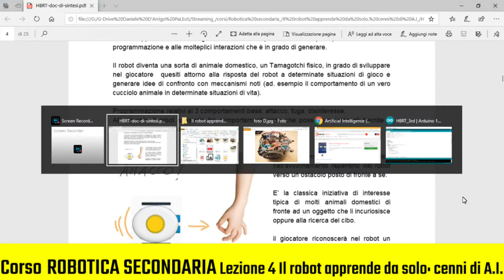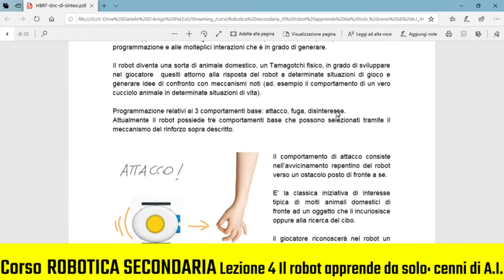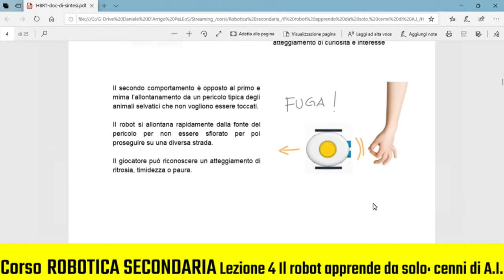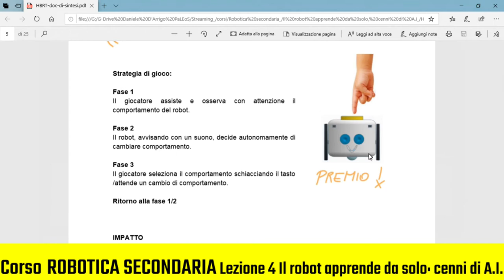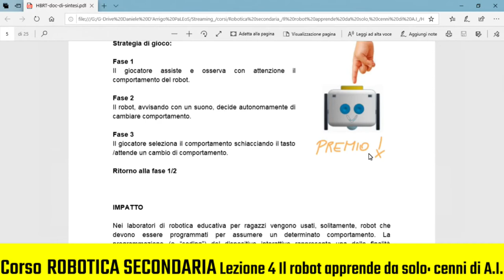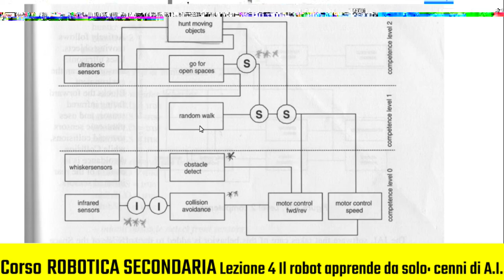Il robot apprende da solo: cenni di A.I. Parte 3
4° lezione del corso Robotica per la secondaria, in cui mostriamo come realizzare un robot Do It Yourself (fai da te) dotato di intelligenza artificiale (A.I.). La lezione si basa su un progetto a cui siamo particolarmente affezionati perché realizzato interamente da noi: HBRT, un robot DIY, che si ispira ad un animale domestico da addestrare.

Il robot è dotato di 3 comportamenti di base:
- Comportamento di caccia (hunter): il robot insegue la preda;
- Comportamento di fuga (prey): il robot fugge dallo stimolo rilevato ;
- Comportamento di disinteresse (spacelove): il robot si muove dove trova uno spazio aperto.

Il robot, avvisando con un suono, decide autonomamente di cambiare comportamento ogni 5 secondi. Il giocatore può dare un rinforzo al comportamento che gradisce, premendo il pulsante sul dorso. All’inizio, quando il robot viene acceso, la probabilità che si manifestino i tre comportamenti è la stessa, in base ad un meccanismo casuale; rinforzandone uno, con la ricompensa del pulsante premuto, il robot lo farà prevalere, grazie al meccanismo dell’apprendimento con rinforzo.

Abbiamo, inoltre, inserito un meccanismo di oblio: se non vogliamo più rinforzare un certo comportamento, possiamo rinforzare gli altri due comportamenti oppure possiamo ignorare il robot, attivando, così, il meccanismo di oblio con il quale a poco a poco la percentuale più alta (quella del comportamento precedentemente rinforzato) inizia a decadere.

La terza parte è la più interessante, perché dedicata alla descrizione dei comportamenti del robot e alla base teorica da cui siamo partiti per programmarli.